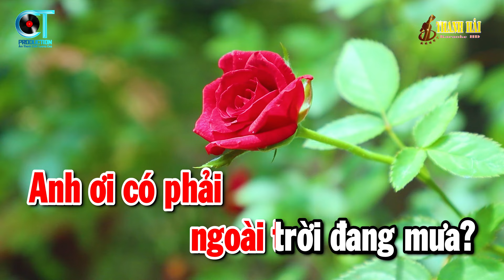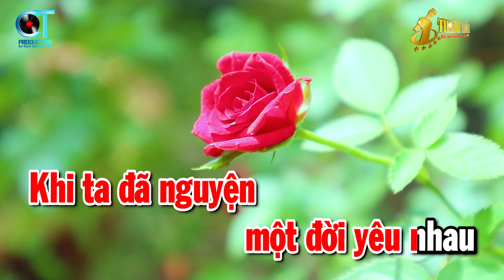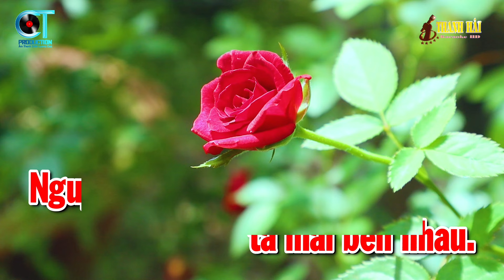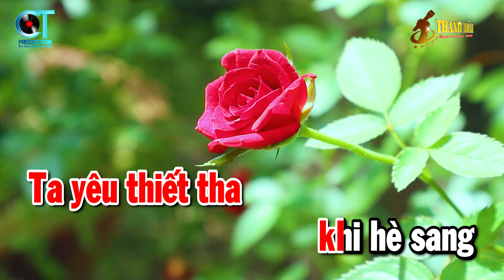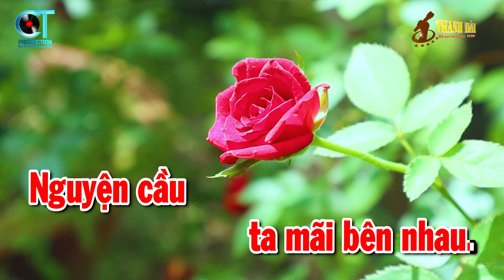Karaoke Chờ Đông Tone Nữ Nhạc Sống Dễ Hát Nhất 2024 | Thanh Hải